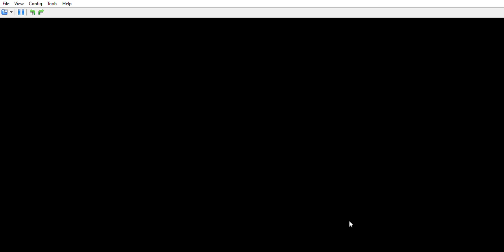Kirby mass attack part3 gameplay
Kirby and mass attack